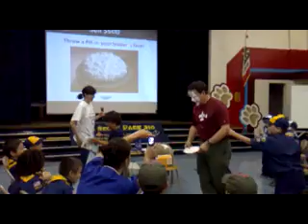Josh to Scoutmaster Jeff: Pie in Your Face!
Josh was picked at random to throw a pie in outgoing scoutmaster Jeff's face (a tradition at the local BSA pack) :)